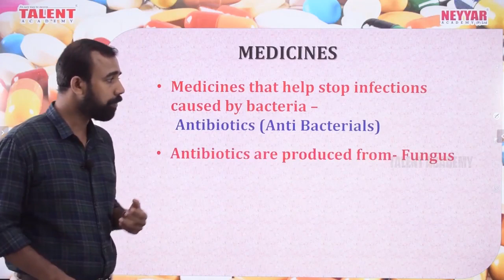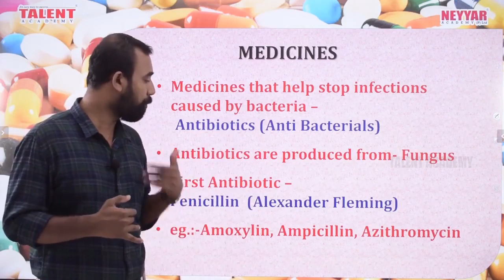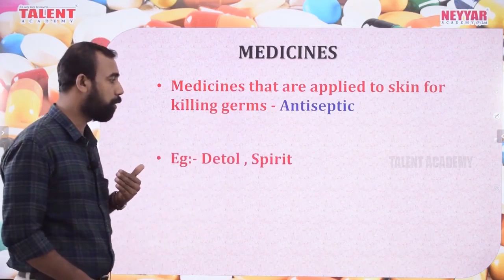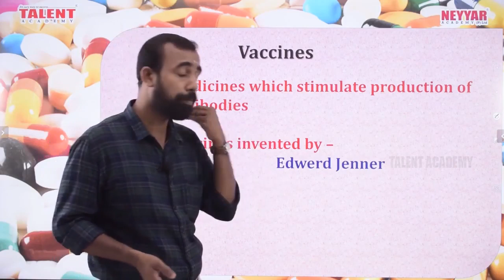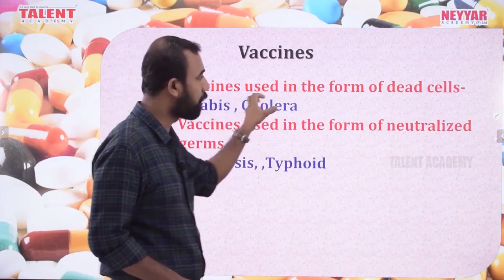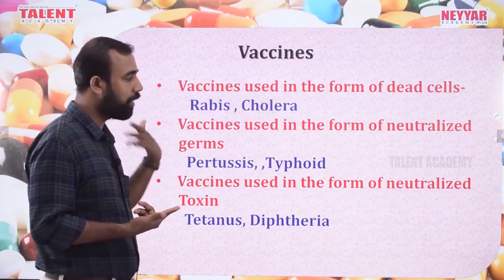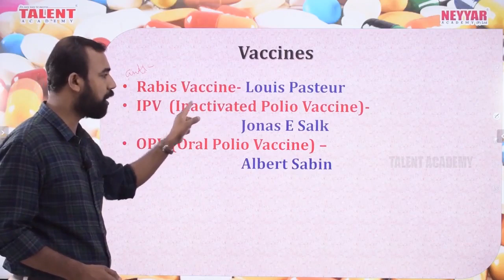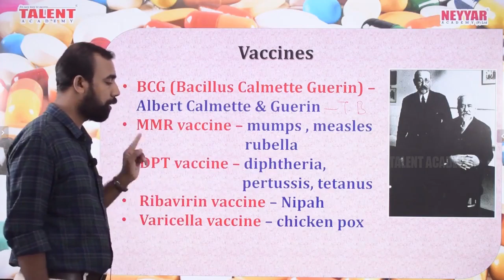Kerala PSC Biology | Medicines and Vaccines | SCERT Textbook Based | Talent Academy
In this video Talant Academy Online coaching class covers some important biology questions and answers from the topic of Medicines and Vaccines.

The biology topics covered in this video is related to questions which are regularly asked in Kerala PSC Degree Level Exams.

All of these questions are explained in Malayalam by our Biology Faculty and content discussed in the video is based on SCERT and NCERT Textbooks.

Find our recently published biology video on respiratory system and excretory organs